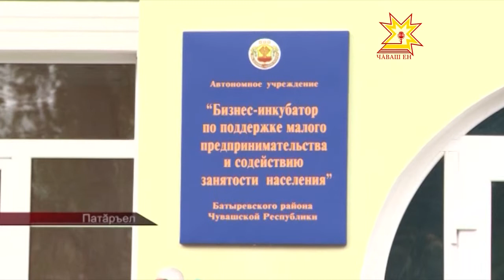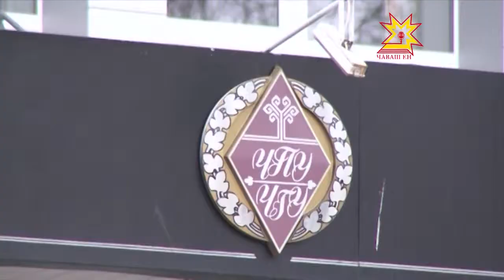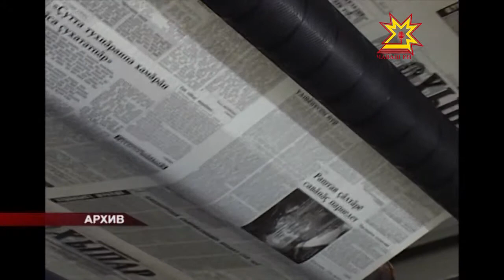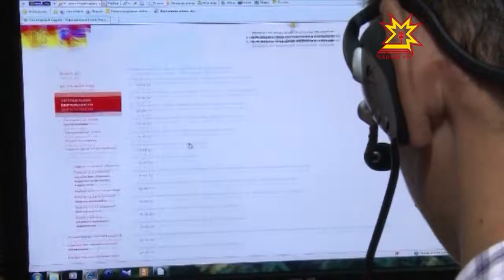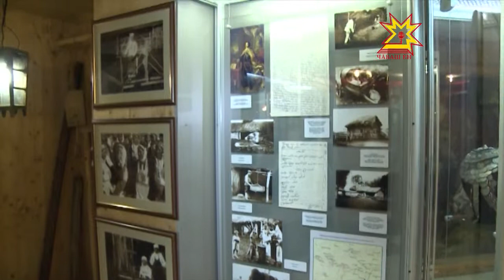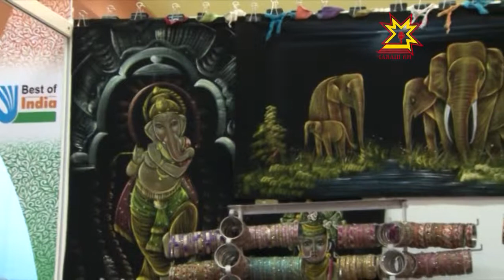Республика 03.10.2013 (на чувашском)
В выпуске:
- Патăрьел пĕр утăм малалла
- Хаçат-журнал ĕмĕрĕ вĕçленет пулас
- Туслă пурăнар-ха, юттисем !
- Чăваш наци музейĕнче — Петров вулавĕсем
- «Сасă тĕнчи» мультимеди технологийĕсен ÿнерĕ